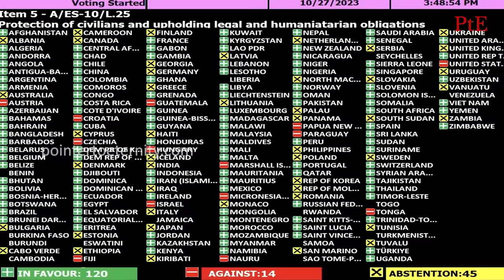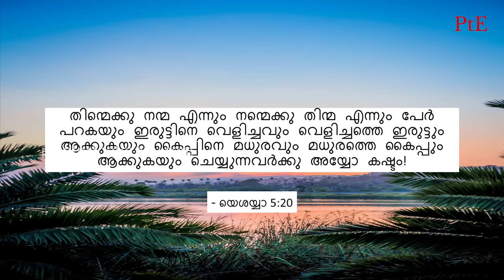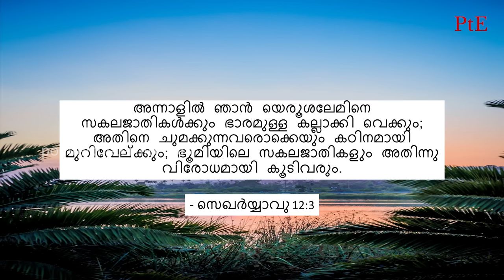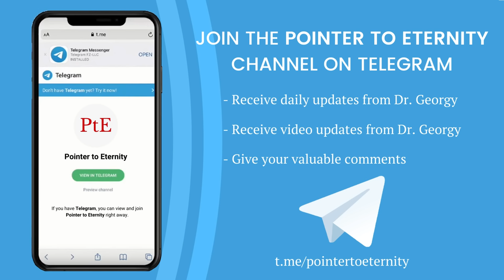ഇസ്രായേലി ടാങ്കുകൾ ഗാസയിൽ, UN പ്രമേയം! | Israeli Tanks in Gaza, UN Resolution! | Update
ഈ സന്ദേശത്തിൽ, Dr. Georgy ബൈബിൾ വെളിച്ചത്തിൽ പങ്കുവെയ്ക്കുന്നത്:
➡️ഹമാസിനെതിരായ ഇസ്രായേൽ യുദ്ധം അടുത്ത ഘട്ടത്തിലേക്ക്?
➡️ലോകവും യുഎൻ ബോഡിയും ഇസ്രായേലിനെ അപലപിക്കുന്നു!
➡️ഇസ്രായേൽ കൂടുതൽ ഒറ്റപ്പെടുകയും വരാനിരിക്കുന്ന എതിർക്രിസ്തുവുമായുള്ള സമാധാന ഉടമ്പടിയിലേക്ക് നയിക്കുന്ന അടയാളമാണോ ഇത്?

⚡️"സൗദി അറേബ്യ, വിഷൻ 2030, ടെമ്പിൾ മൗണ്ട് | Saudi Arabia, Vision 2030, Temple Mount" വീഡിയോ കാണുവാൻ ഇവിടെ ക്ലിക്ക് ചെയ്യുക